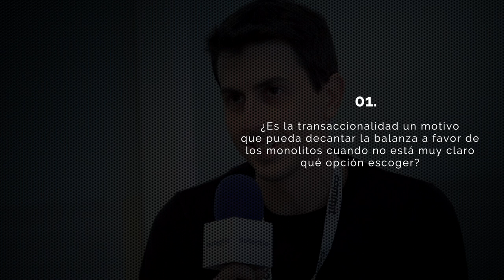COMMIT - Entrevista a Alberto Grande